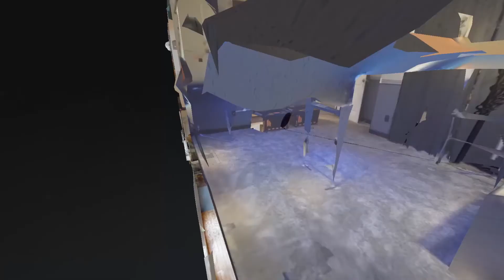1904 Thesa Ct Spring Hill TN 37174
1904 Thesa Ct Spring Hill TN 37174 | Shawanda Dodson-Crawford

Shawanda Dodson-Crawford

Shawanda Dodson-Crawford is a Nashville native and she has been a Middle Tennessee Realtor since 2002. In addition to being a licensed Realtor, Shawanda holds a Bachelor of Science degree in Nursing; obtained from Tennessee State University. Shawanda's successful career as a realtor can be attributed to her background in healthcare and management. She has reputation as being a passionate, personable, and detailed-oriented professional, whose clients satisfaction and well-being are priority. Her desire to serve her clients delicate needs, coupled with her market expertise and superior negotiating skills, set her apart. Do not be deceived, not all Middle Tennessee real estate agents are the same. Contact Shawanda today to discuss your needs and find out how she can assist with the buying and selling process.

1904 Thesa Ct Spring Hill TN 37174 | Shawanda Dodson-Crawford

Virtual Realty
Virtual Realty Nashville TN
3d Room Scanning
3d Room Scanning Nashville TN

1904 Thesa Ct Spring Hill TN 37174 | Shawanda Dodson-Crawford